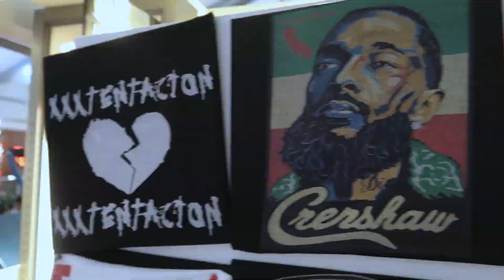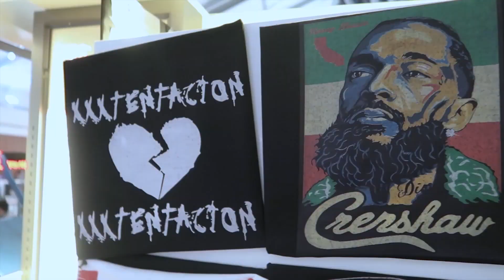THIS COULD BE VON LAST VIDEO FOREVER🥺😢!!! KING VON - DEMON (OFFCIAL (SAVAGE REACTION)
& SHARE MY VIDEOS WITH FAMILY/FRIENDS

THANKS FOR SUPPORTING MY CAMPAIGN 💯